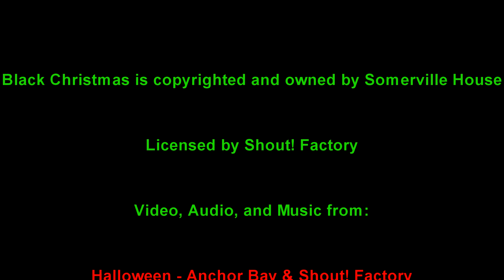Kaiju no Kami Reviews - Black Christmas (1974)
MERRY CHRISTMAS!!!  Let's begin our Christmas celebration with a look one of the movies that influenced John Carpenter with Black Christmas.  Is this cheaply made slasher film a gift to horror fans or does it need to be returned to its sender?  Watch to find out.